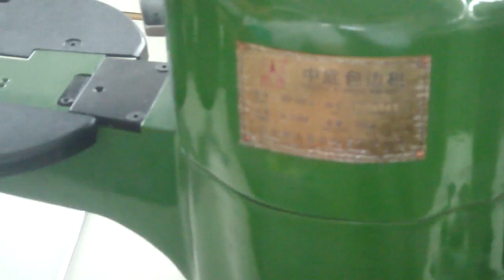INSOLE BINDING MACHINE 202